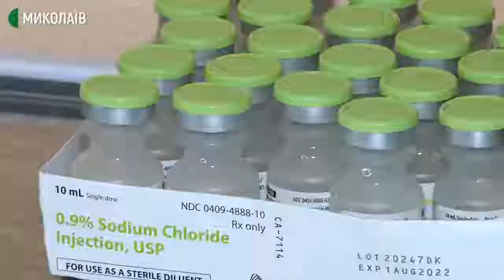Першу дозу вакцини Comirnaty отримали рятувальники Миколаївщини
29 квітня першу дозу вакцини Comirnaty компанії Pfizer отримали рятувальники аварійно-рятувальної частини аварійно-рятувального загону спеціального призначення Головного управління ДСНС у Миколаївські області. Всього тут прищепили 126 людей. Наступну дозу вони отримають через три тижні.